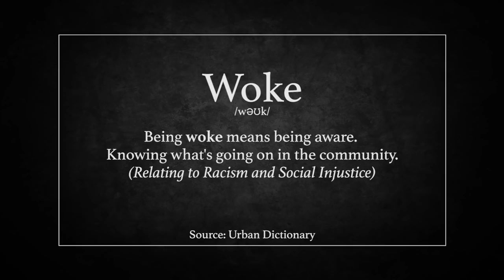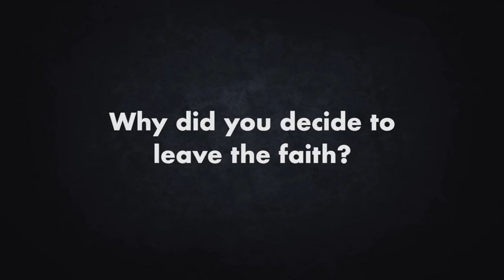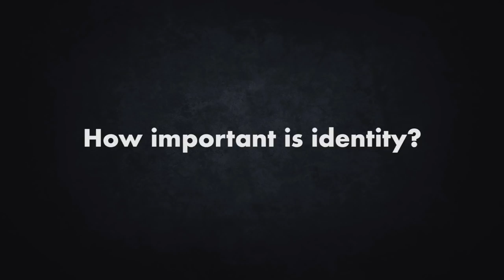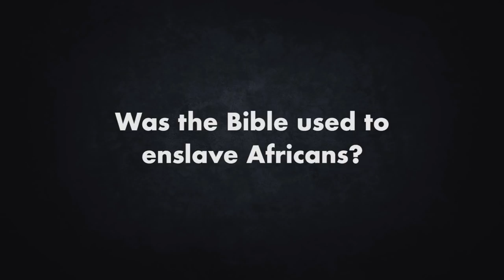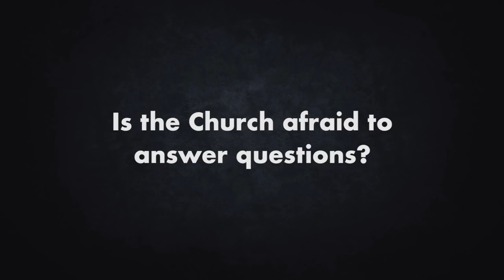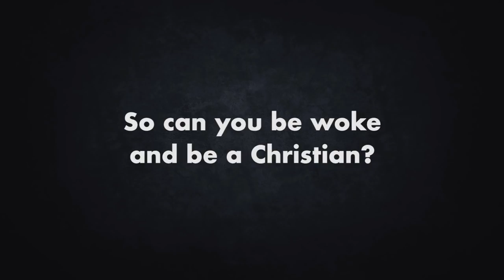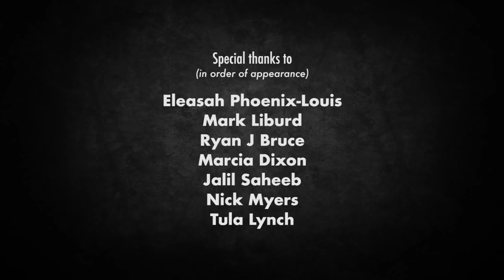Documentary: Can you be woke and be a Christian?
'Can you be woke and be a Christian?' produced and directed by Tamala Ceasar questions six Christian figures and one pan-Africanist on the tension between black Christians and their faith.

Answering taboo questions on what it means to be woke and conscious, why the Church is sometimes reluctant to address the difficult parts of history involving the Church's role in the transatlantic slave trade and how that affects the black Christian identity.

Premier exists to enable people to put their Faith at the heart of daily life and bring Christ to their communities. We support people on their faith journey and help them put their faith into action by providing spiritual nourishment and resources.